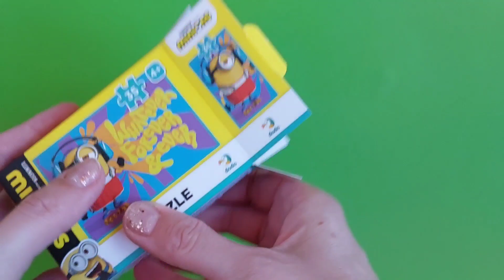Minions. puzzle. Whatever Forever & ever.